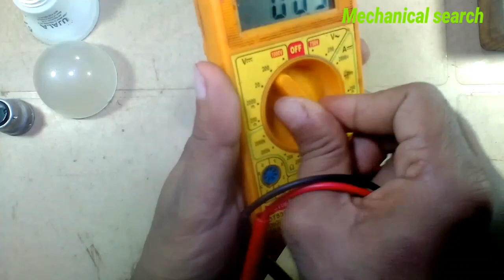Led bulb short circuit repair | how to solve led bulb short circuit problem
Topic covered-
1. Led bulb short circuit repair
2. How to solve led bulb short circuit problem
3. Led bulb repair
4. Short led bulb ko kaise thik kare
5. Led bulb circuit repair

Doston is video me maine aap logon ko yah bataya hai ki agar aapke led bulb short circuit ho jata hai to aap apne led bulb ka repair kaise kar sakte hain to doston agar aapko yah video achha lage to like jarur kijiyega aur agar aapko electrical avam electronics se jude har tarah ke Repairing video ke sath sath dainik jiwan me upyog kiye jane wale har chhoti se chhoti chijon ke repair ke bare me ek unik idea ke sath sikhna chahte hai to aap hamare channel ko jarur subscribe kijiyega